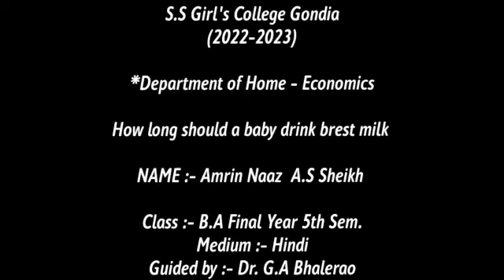How long Should a Baby Drink Brest Milk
एस. एस. गर्ल्स कॉलेज गोंदिया के गृहअर्थशास्त्र विभाग द्वारा सत्र 2022-23 में  दि. 1/8/22 से  जागतिक स्तनपान सप्ताह के अवसर पर स्तनपान संबंधी विविध महत्वपूर्ण विषय पर प्रेजेंटेशन तैयार कर जनजागृति की गयी।